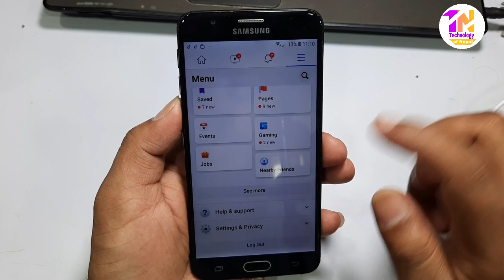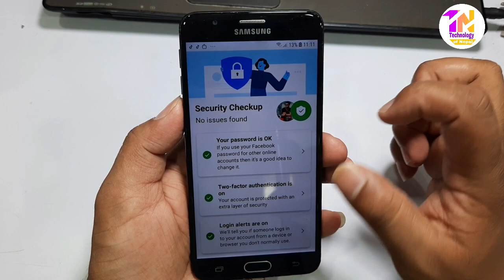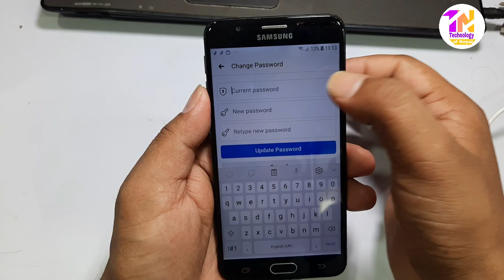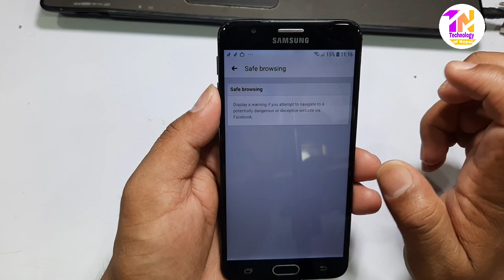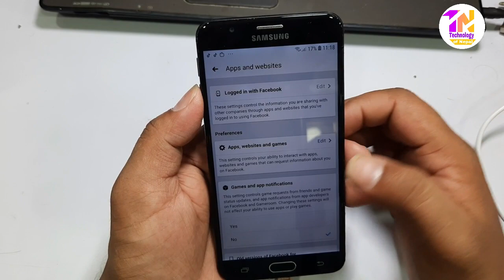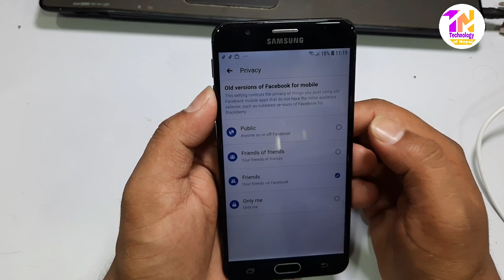How To Use 2 Step verification for Facebook? Important Facebook Security and Login Settings.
yo video ma maile facebook lai kasari surakxit banaune or hack huna nadina facebook lai k k tricks lagauna sakinx yasko baremaa jankari diyako chhu.